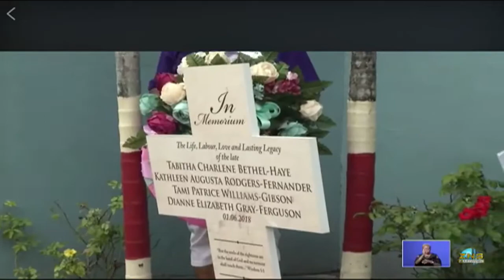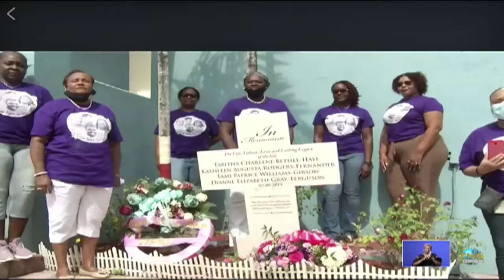Memorial for Four Fallen Sisters